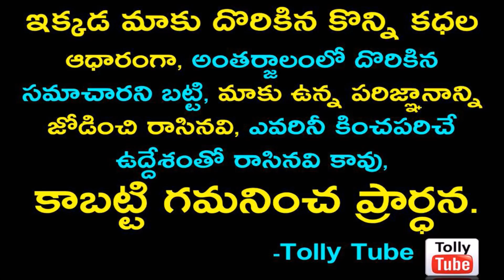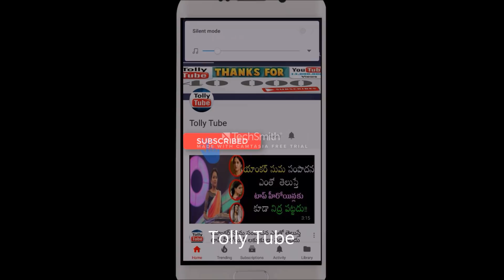అంగరంగ వైభవంగా నటి హరి తేజ కొత్త ఇంటి గృహ ప్రవేశం ..ఫంక్షన్ కి హాజారై సందడి చేసిన సినీ, బుల్లితెర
►అంగరంగ వైభవంగా నటి హరి తేజ కొత్త ఇంటి గృహ ప్రవేశం ..ఫంక్షన్ కి హాజారై సందడి చేసిన సినీ, బుల్లితెర నటులు..ఆనందంలో కుటుంబం.. !!